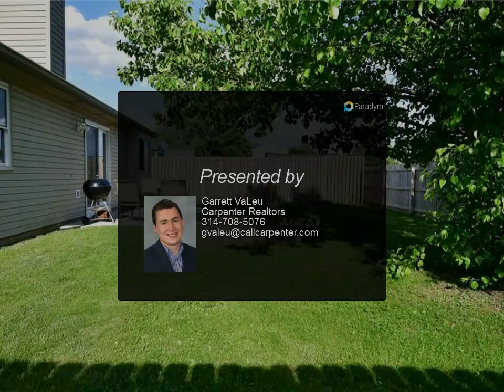Homes for Sale - 7445 Tassel Court, Avon, IN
Avon schools, No HOA, Many Updates...Must I say more! Don't miss this open concept 3 Bed / 2 Full bath home. This home features new laminate hardwood flooring throughout the entire home, stainless steel appliances, fully updated kitchen, wood burning fireplace, vaulted ceilings, and so much more. Don't forget the large patio and private fenced in back yard. This home will not disappoint. Come see it today!

Presented By:
Garrett VaLeu, Carpenter Realtors